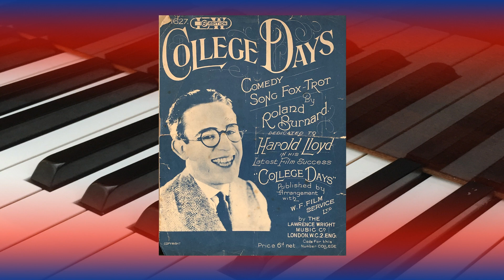College Days (Harold Lloyd) - Piano Solo - Vintage Sheet Music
College Days is a 'comedy song Foxtrot' composed by Roland Burnard. Dedicated to Harold Lloyd for his (then) latest film success 'College Days' - original title 'The Freshman' [1925].

The protagonist Harold Lamb [Lloyd] s a nerdy college student will do anything to become popular on campus!

Tom Horton performs LIVE from this vintage sheet music copy - a wonderful example of mid 1920's music and a chance to archive and share this wonderful music.